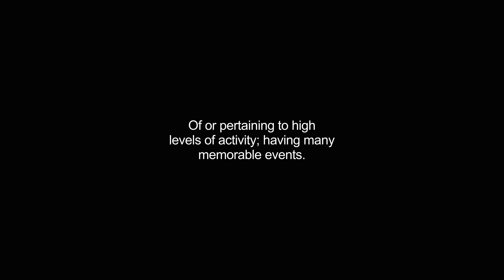eventful video Dictionary meaning and pronunciation